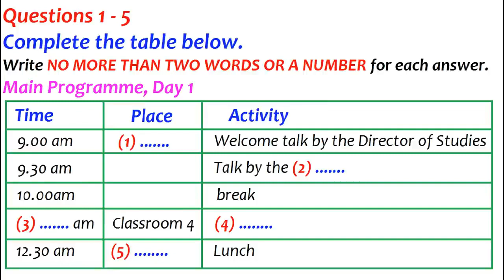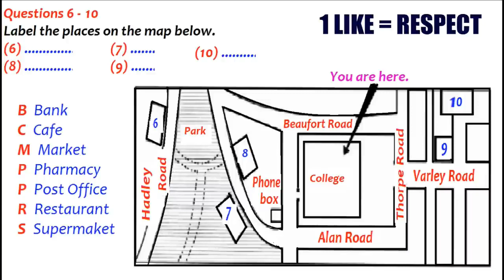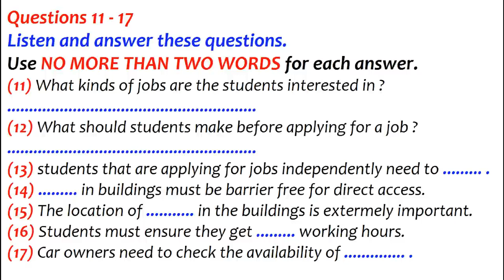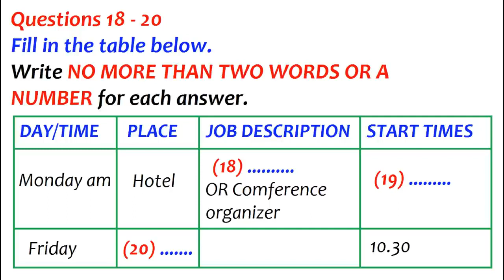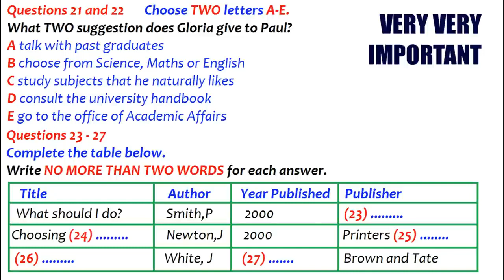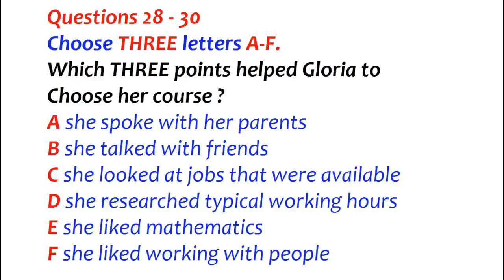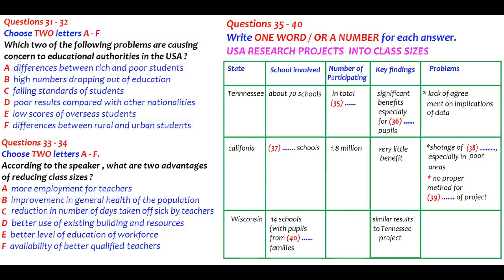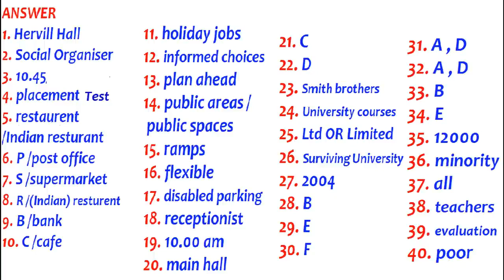Real Exam Listening | Practice Test | Achieve 8+ Bands (Beaufort Road)